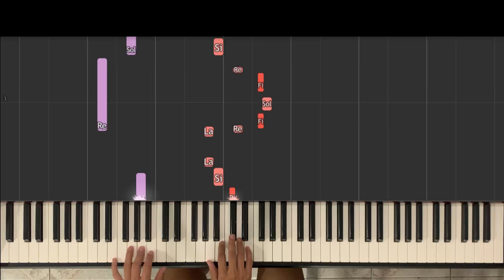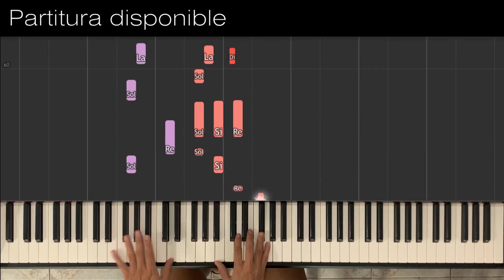🎹 TUTORIAL de "Adiós" | Gustavo Cerati | PARTITURA DISPONIBLE